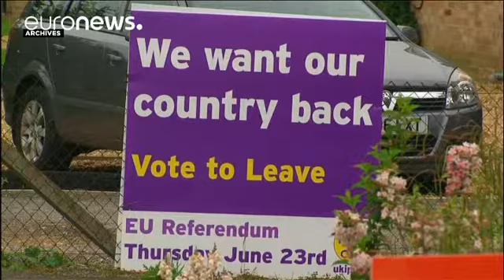ترزا می نامه اجرای برکسیت را امضا کرد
ترزا می، نخست وزیر بریتانیا با امضای نامه ای خطاب به دونالد تاسک، رئیس شورای اروپا از فعال کردن ماده ۵۰ پیمان لیسبون و اجرای برکسیت خبر داد.

این نامه توسط نماینده بریتانیا به شورای اتحادیه اروپا ارسال می شود.

نخست وزیر بریتانیا قرار است امروز با فعال کردن ماده ۵۰ پیمان لیسبون فرآیند اجرای برکسیت (خروج از اتحادیه اروپا) را به طور رسمی آغاز کند.

 خانم می در رابطه با برکسیت گفت: «این برنامه ای برای ساخت یک اقتصاد قوی تر و جامعه ای عادلانه تر با پشتیبانی اصلاحات اقتصادی و اجتماعی است. برای این اس…